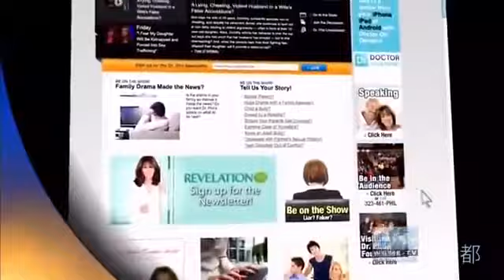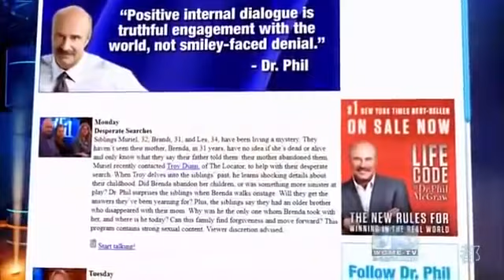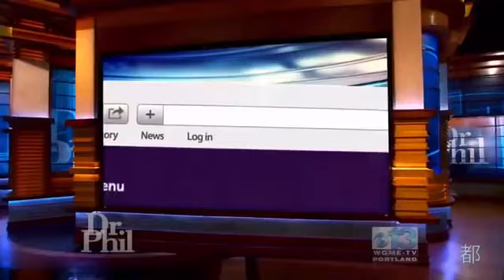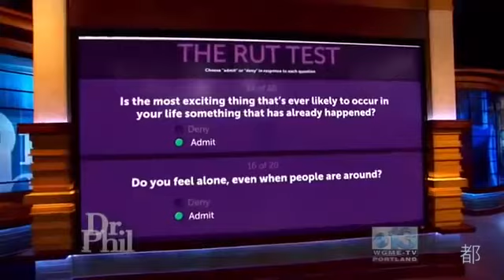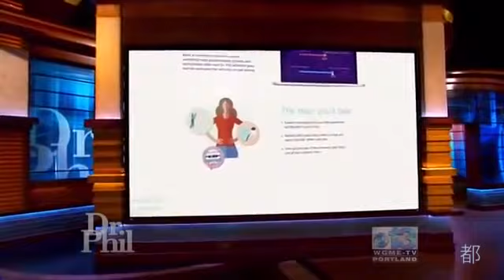Dr Phil Show Full Episodes 2022 July 2. Ep 225